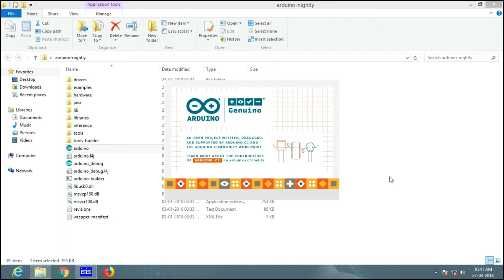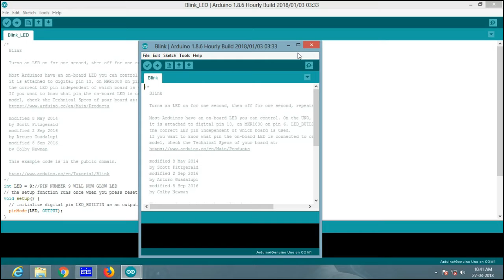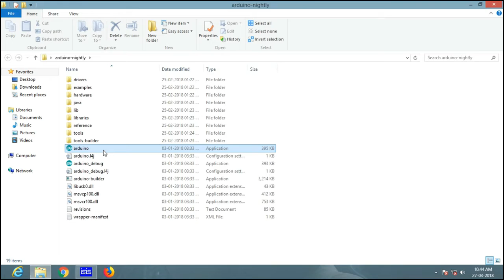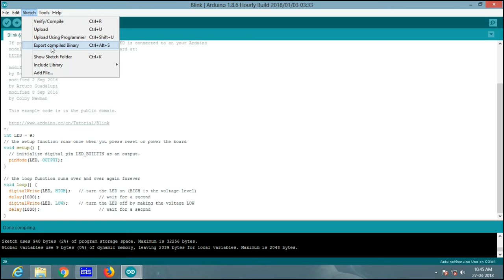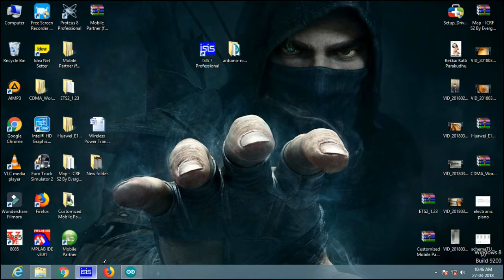Blinking LED using ARDUINO UNO IN PROTEUS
Download
2.Proteus 7(ISIS 7) :